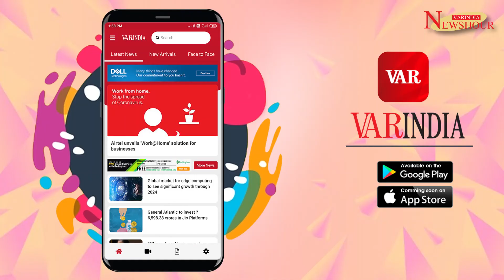The rise in internet usage has opened the doors to cyber-attackers